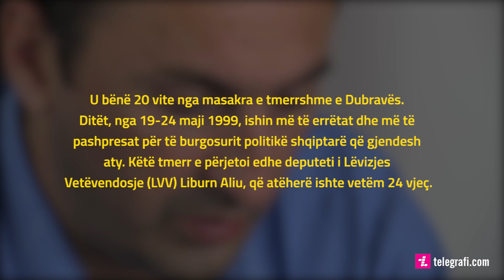Rëfimi i Liburn Aliut, për masakrën e Dubravës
U bënë 20 vite nga masakra e tmerrshme e Dubravës. Ditët, nga 19-24 maji 1999, ishin më të errëtat dhe më të pashpresat për të burgosurit politikë shqiptarë që gjendesh aty. Këtë tmerr e përjetoi edhe deputeti i Lëvizjes Vetëvendosje (LVV) Liburn Aliu, që atëherë ishte vetëm 24 vjeç.

Më 17 janar të vitit 1997, si 21-vjeçar, ai ishte arrestuar nga Policia serbe si pjesëtar dhe aktivist i Lëvizjes Kombëtare për Çlirimin e Kosovës (LKÇK).

Maltretimet dhe torturat, si ato psikike dhe fizike, nuk i janë ndalur asnjëherë teksa mbahej në burgjet e serbe.